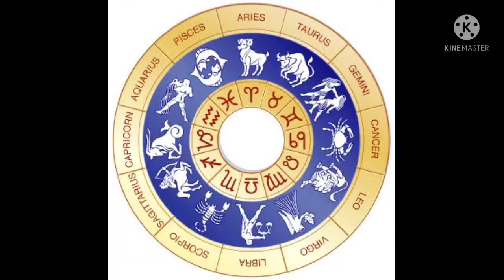శుభకృత్ నామ సంవత్సర ఉగాది శుభాకాంక్షలు🙏🙏🥭 Swathi’s lifejourney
Swathi’s lifejourney. Hello all, Welcome to Swathi’s lifejourney. Ugadi wishes